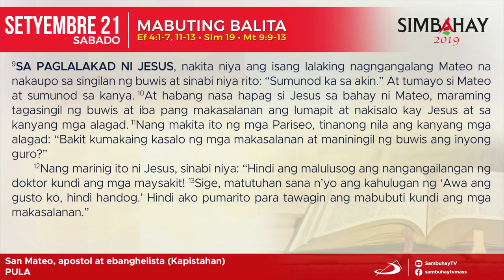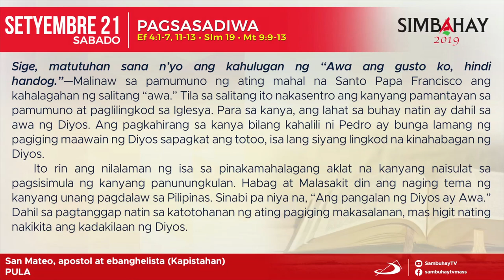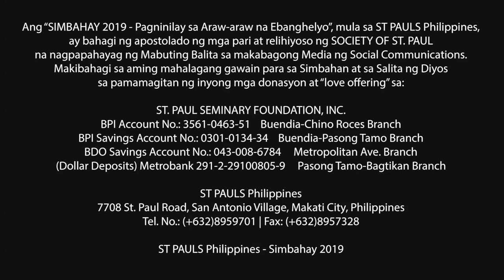Simbahay I Ang Kapistahan ni San Mateo, apostol at ebanghelista I Setyembre 21, 2019